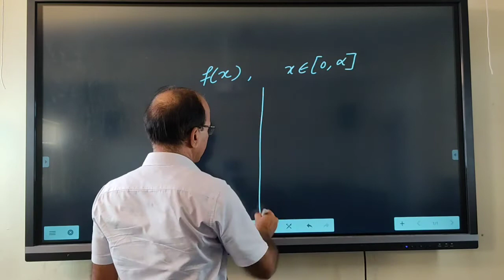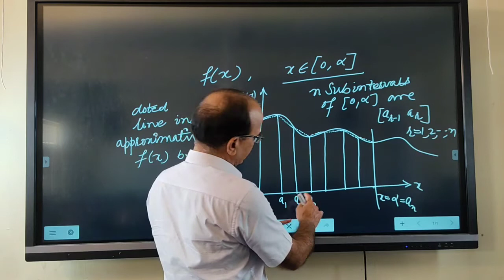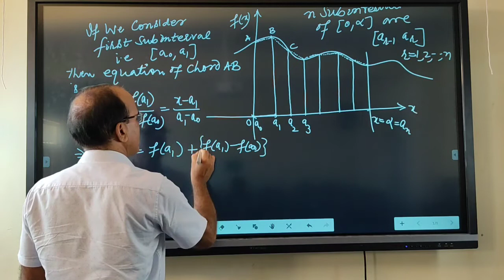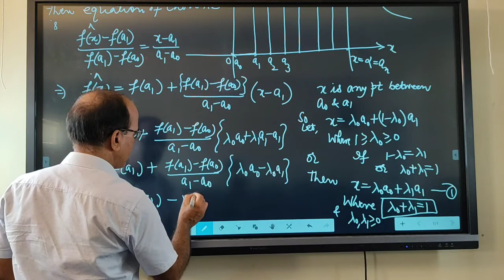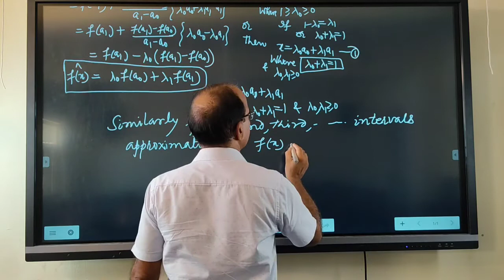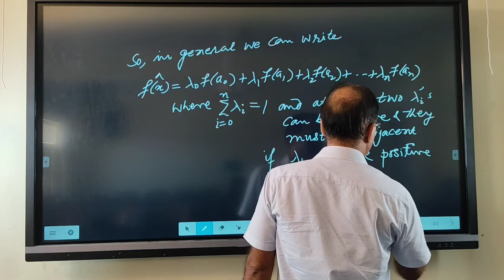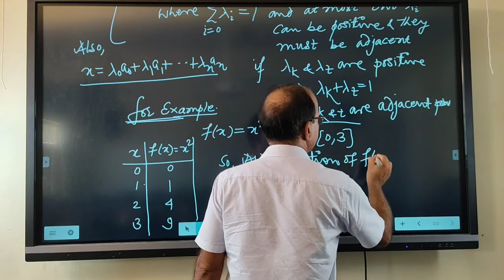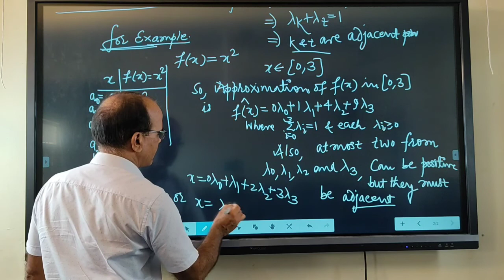Separable Programming Problems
Polygonal Linear Approximation of non linear continuous Function